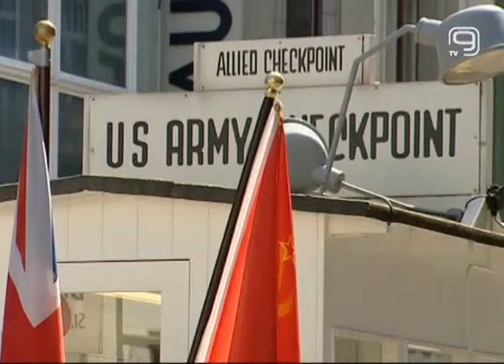TV KANAL9, NOVI SAD: Evropska perspektiva Balkana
Na konferenciji "Zapadni Balkan" u Berlinu, okupili su se visoki zvaničnici iz regiona i Evropske Unije. Nemačka kancelarka Angela Merkel je tom prilikom izjavila je da je svim zemljama zapadnog Balkana data evropska perspektiva, što znači da svi imaju šansu da postanu članice EU.